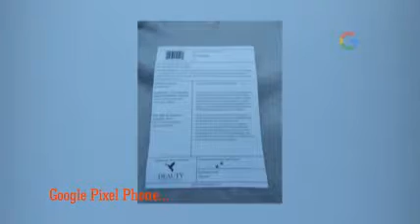Weather 24 Live